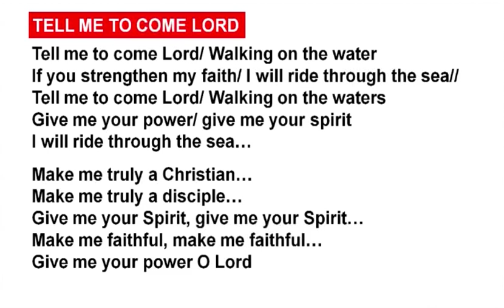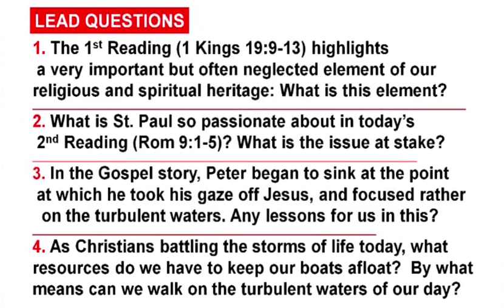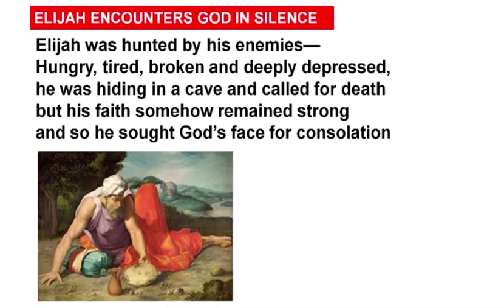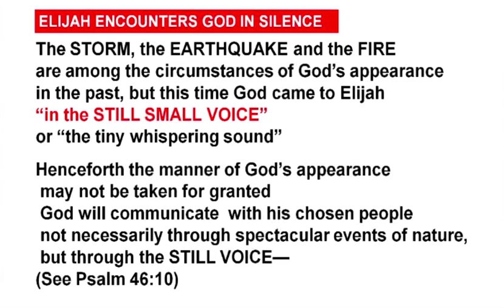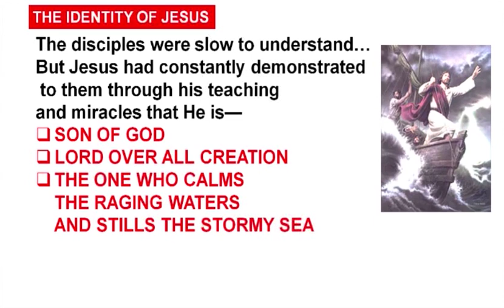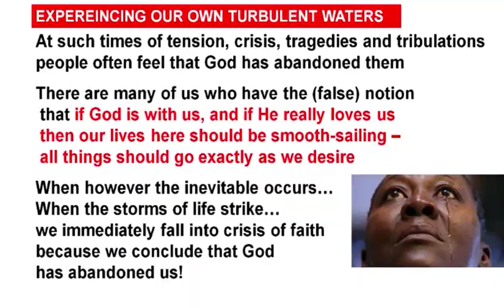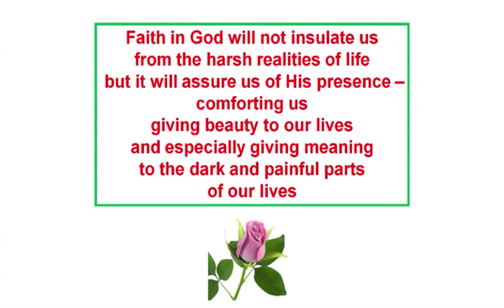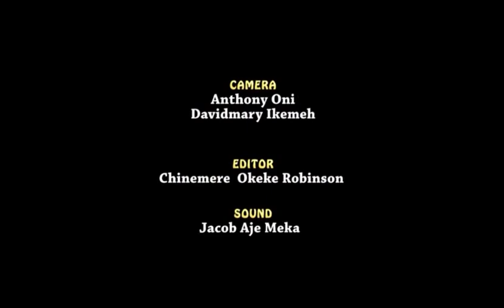JESUS CALMS THE TURBULENT STORM